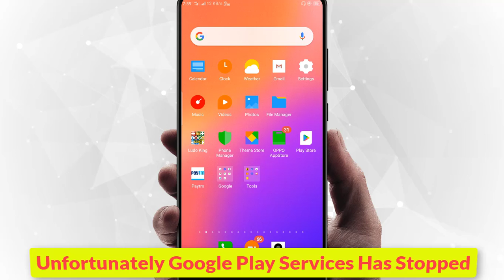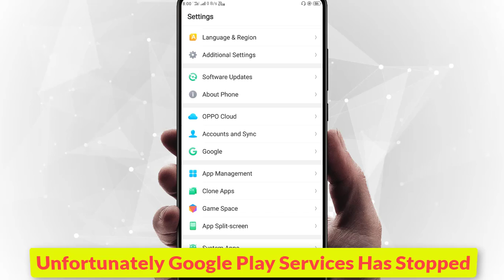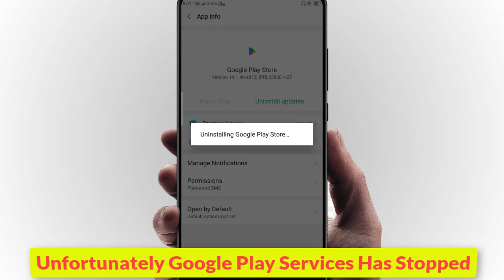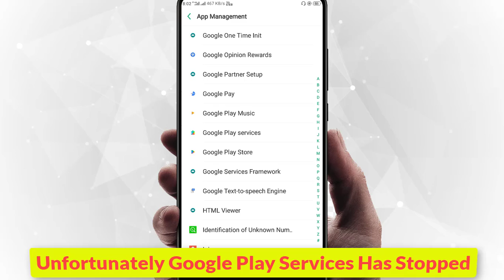How To Fix Unfortunately Google Play Services has stopped working in Android|Tablets In Hindi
Queries Solved -
unfortunately google play services has stopped samsung tablet

unfortunately google play services has stopped after factory reset

google play services has stopped 2018

google play services has stopped 2017

google play services keeps stopping 2018

google play services keeps stopping j7 prime

unfortunately google play services has stopped sony tv

unfortunately google play services for instant apps has stopped

Solution:
How To Fix "Unfortunately, Google Play Services has stopped" Error on Android ?

Method 1:

Simply, restart your Android device and it could fix the problem.

Method 2:

Clear the Cache and Data of

i)  Google Play Services .

ii) Google Services Framework .

iii) Google play Store .

Method 3:

Factory Reset your Phone

Step 2: Tap on Backup and Reset .

Step 3: Backup your data if you need it .

Step 4: Tap on Factory data Reset.

Step 5: Tap on Reset Phone .

Method 4:

If you are using Custom ROM,Try to download latest Build and reflash it with latest GApps Package .

That's all